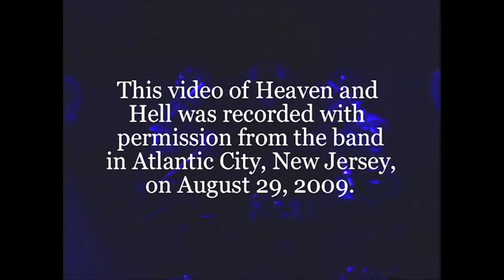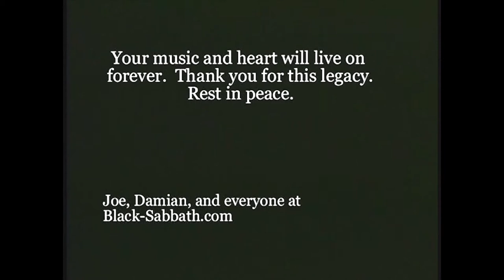Ronnie James Dio's final show - The Mob Rules version 2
August 29, 2009 - Ronnie James Dio's last ever performance on stage.
 This is the version that I re-edited and released with the blessings of Wendy Dio, to highlight Ronnie himself as much as possible.